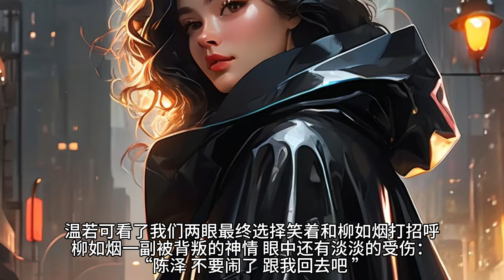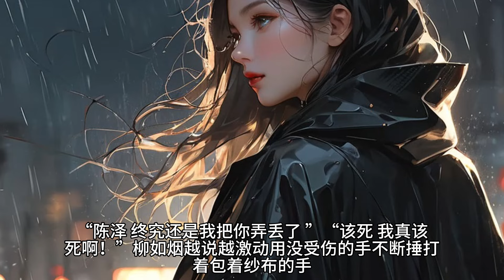《爱意缺失》和柳如烟冷战两年后，我发了条朋友圈：【五斤八两，母女平安，老婆辛苦了。】所有人在评论区疯狂艾特柳如烟发祝福。我却紧接着发了一家三口的合照：【大家别误会，这才是我老婆。】